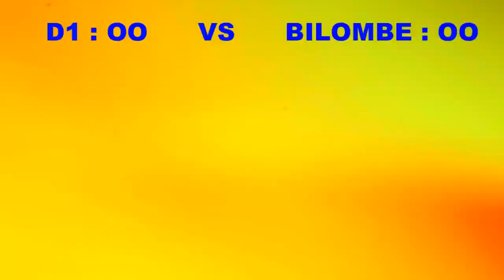D1 Umoja VS GH1 Bilombe, Watowana kwenye mikwaju ya Penalty,ARFN NYARUGUSU CAMP